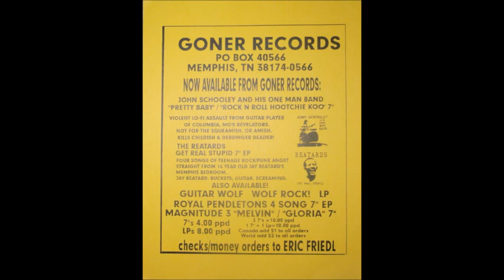John Schooley And His One Man Band - Pretty Baby / Rock And Roll Hootchie Koo 7" (1996)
A. Pretty Baby
B. Rock N Roll Hootchie Koo